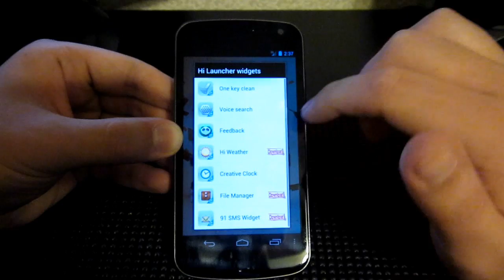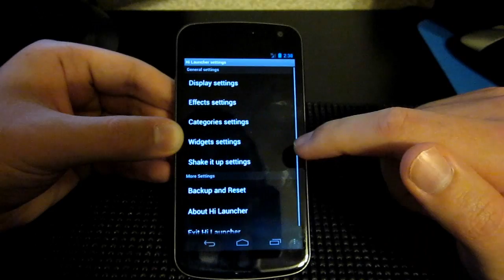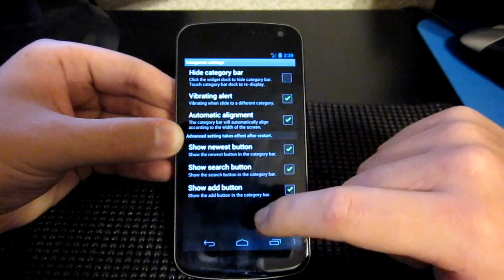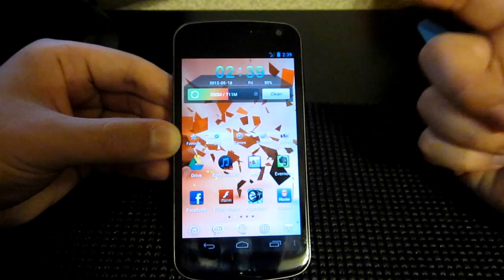Hi Launcher Review *NEW*